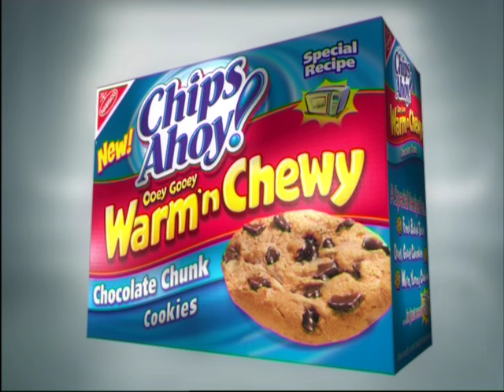Chips Ahoy! 'Cookie Choir'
Chips Ahoy! 'Cookie Choir' commercial, Directed by Ken Lidster and produced by Glenn Holberton of Loose Moose.

The Chips Ahoy! Cookie campaign was originated at Loose Moose through Draft FCB, NY in collaboration with agency creatives - Gerald Cuesta & Howard Ronay.